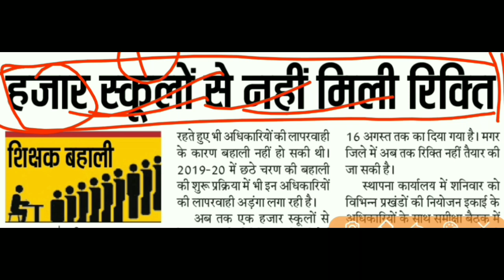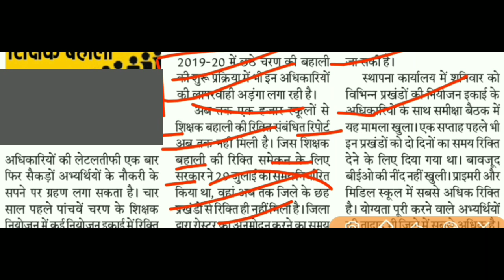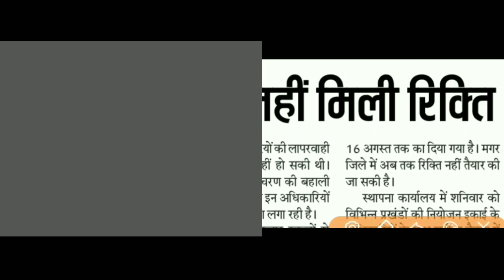बिहार शिक्षक बहाली बुरी खबर,कक्षा 1 से 8 में बहाली पर लग सकता है ग्रहण! Bihar teacher bahali 2019